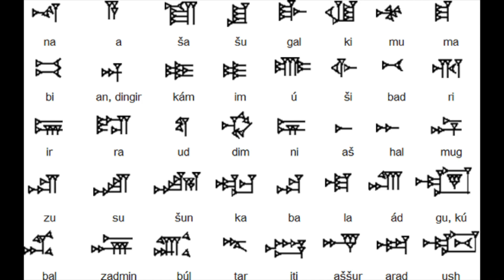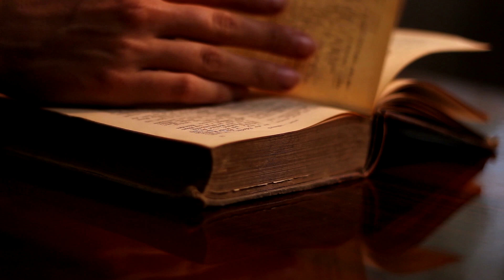THE BAAL CYCLE - Mythology / Ugaritic Poetry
Messages from Goddess Ishtar on Etsy

📚My Tarot Book